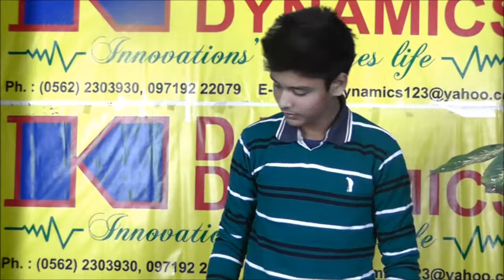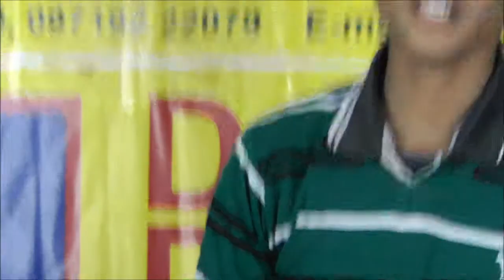Electromagnetic pendulam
DK DYNAMICS presents Electromagnetic pendulam ...this is based on electromagnetism .best project of physics...learning oscillating motion .Develop by dkdynamics. For more details log